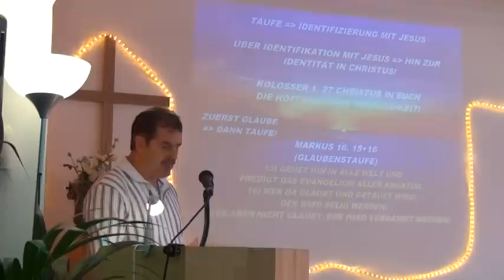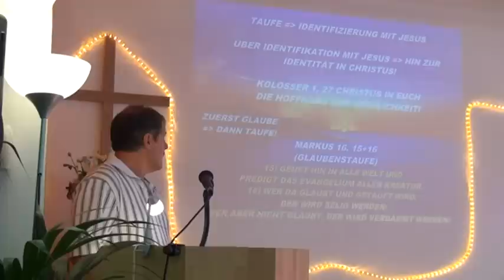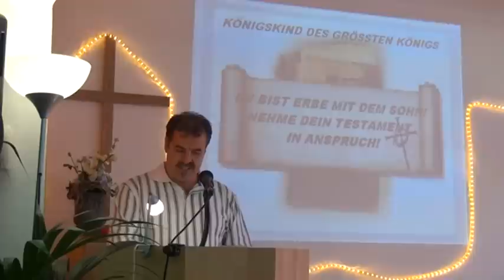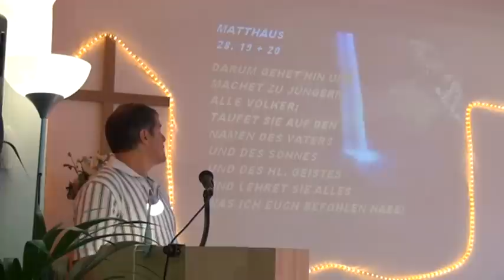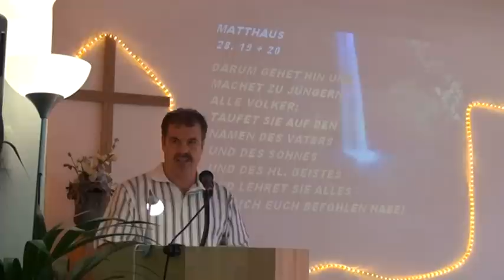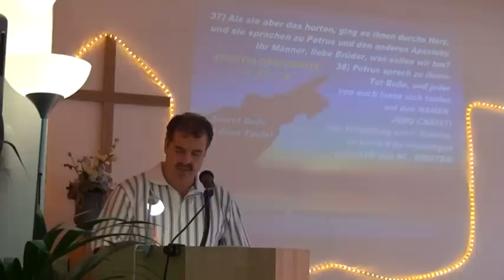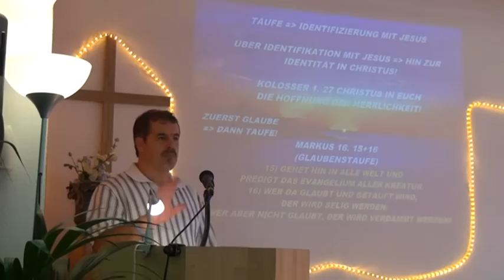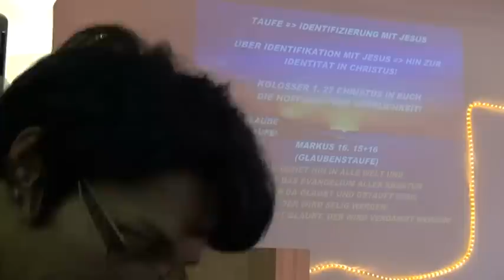TAUFE - Identifizierung mit JESUS (SLL 84: Glaubens - oder Säuglingstaufe?)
Ferdi Schmitt
Untertitel: Die biblische Grundlage der Taufe
4 Gründe, warum wir uns taufen lassen sollen:
1. Das Beispiel oder Vorbild JESU
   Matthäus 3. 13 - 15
2. Das Gebot JESU (Missionsbefehl)
   Matthäus 28. 19 + 20
3. Die Handhabung der Jünger
    Johannes 4. 1 - 3
4. Die Handhabung der 1. Gemeinde

Die Wassertaufe ist eine öffentliche, symbolische Handlung,
die GOTT für uns gewählt hat, damit wir
JESUS CHRISTUS in seinem Tod und
seiner Auferstehung gleich werden!

Besprengung oder Untertauchen?
Die Taufe durch Untertauchen ist die
einzig bekannte Weise in Apostolischen Zeiten!
Die Veränderung zur Besprengung
wurde im Jahr 1311, auf einem
Konzil von Ravenna vorgenommen,
von Papst Clemens dem 5.

Dr. Barlow Prafessor und Bischof von Lincoln, schreibt:
Ich glaube und weiss, dass es in der BIBEL
keinen Hinweis, für die TAUFE von Säuglingen gab!
Es gibt auch in der Kirchengeschichte,
kein Hinweis dafür, dass dies in den
ersten beiden Jahrhunderten nach CHRISTUS
praktiziert wurde!

Also, Glaubenstaufe!

GOTTES SEGEN